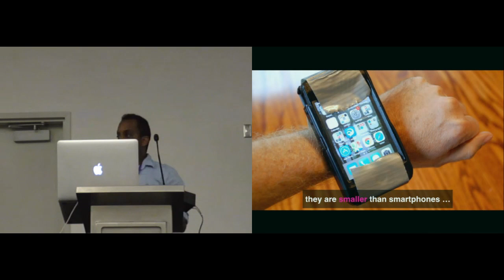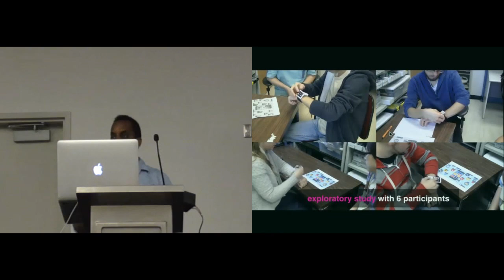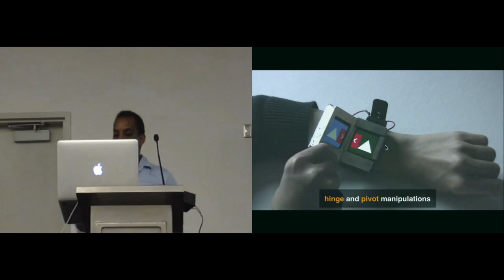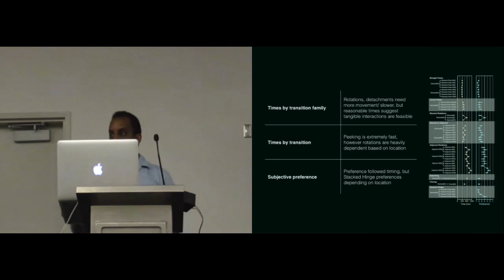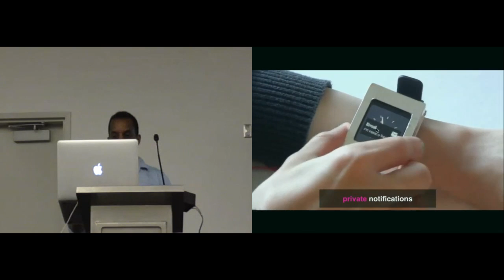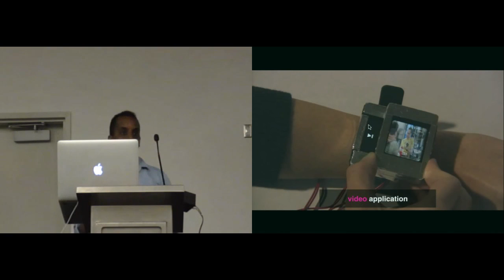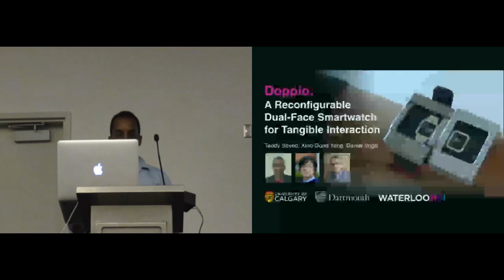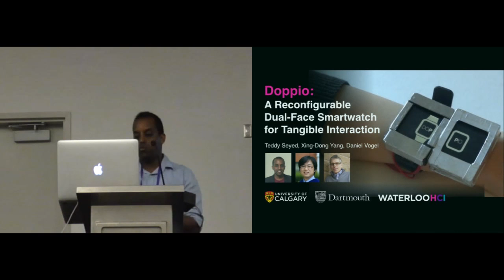Doppio: A Reconfigurable Dual-Face Smartwatch for Tangible Interaction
Teddy Seyed, Xing-Dong Yang, Daniel Vogel

Session: Interaction with Small Displays

Abstract
Doppio is a reconfigurable smartwatch with two touch sensitive display faces. The orientation of the top relative to the base and how the top is attached to the base, creates a very large interaction space. We define and enumerate possible configurations, transitions, and manipulations in this space. Using a passive prototype, we conduct an exploratory study to probe how people might use this style of smartwatch interaction. With an instrumented prototype, we conduct a controlled experiment to evaluate the transition times between configurations and subjective preferences. We use the combined results of these two studies to generate a set of characteristics and design considerations for applying this interaction space to smartwatch applications. These considerations are illustrated with a proof-of-concept hardware prototype demonstrating how Doppio interactions can be used for notifications, private viewing, task switching, temporary information access, application launching, application modes, input, and sharing the top.

Recorded at the 2016 CHI Conference on Human Factors in Computing Systems in San Jose, CA, United States, May 7-12, 2016